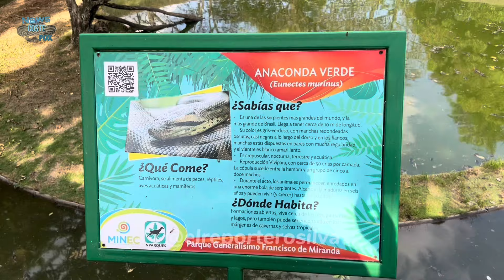ANIMALES SORPRENDENTES HABITAN EN ESTE PARQUE DE VENEZUELA 🇻🇪